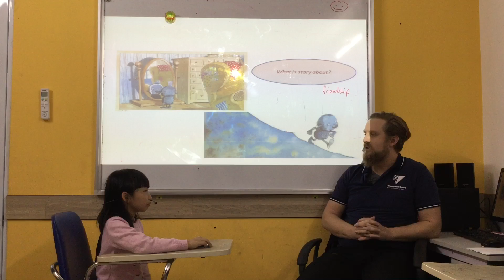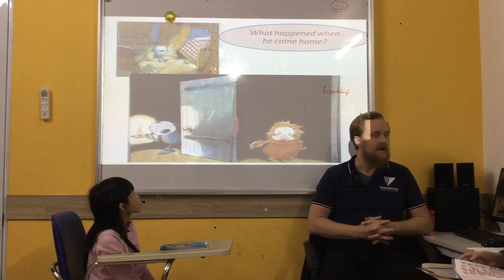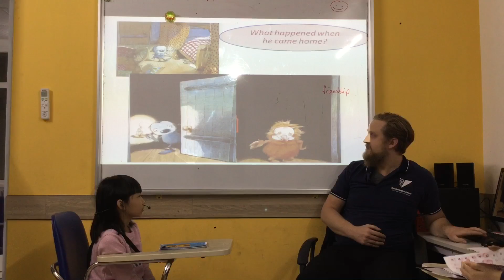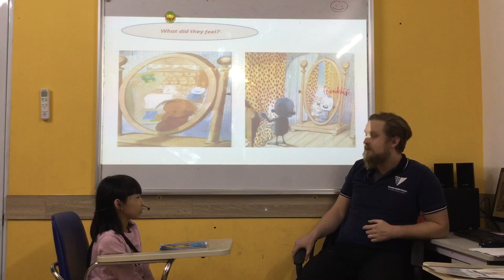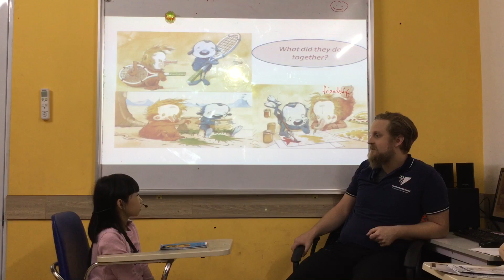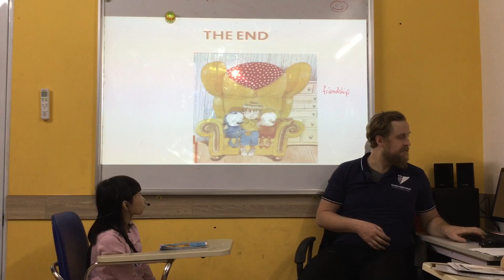CEC | Story Something Else | Class Reading-M2 | Ha Thi